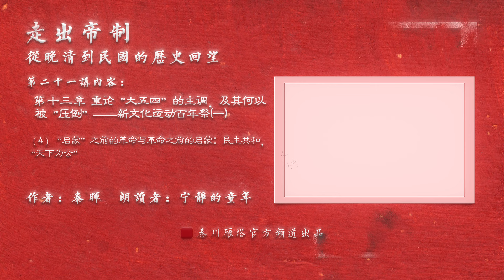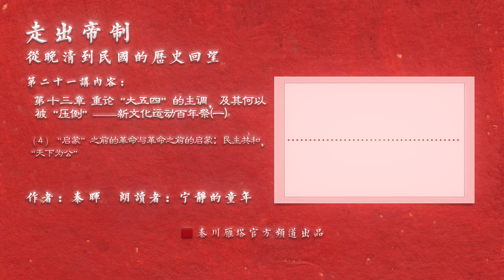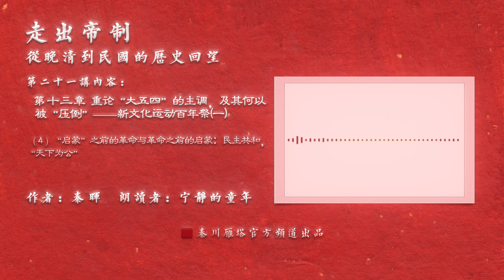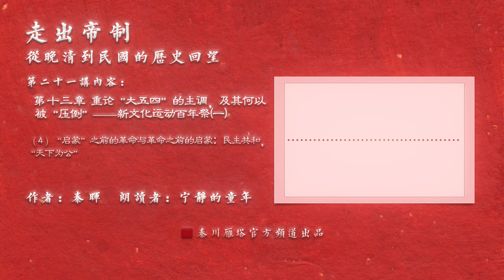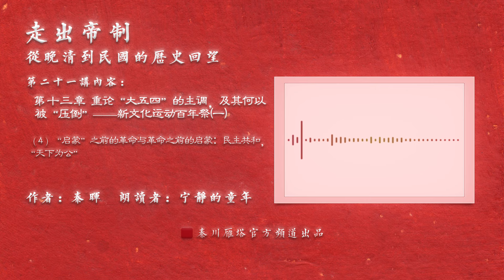秦晖著作《走出帝制》（第二十一讲）|读者播音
致谢：感谢“宁静的童年”为秦晖《走出帝制》视频配音朗诵。